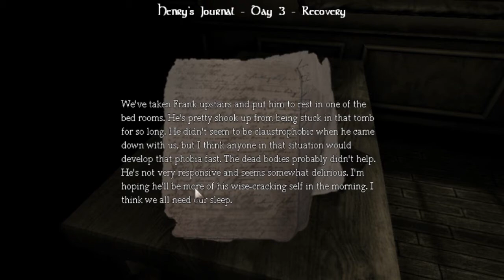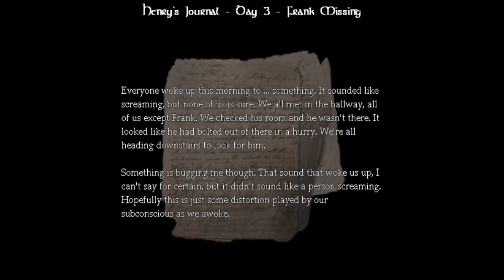Amnesia: Study of Insanity | #3 | Here there be monsters!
We're out of the creepy cellar, but from now on only one thing is sure... here there be monsters!

Custom story: Study of Insanity